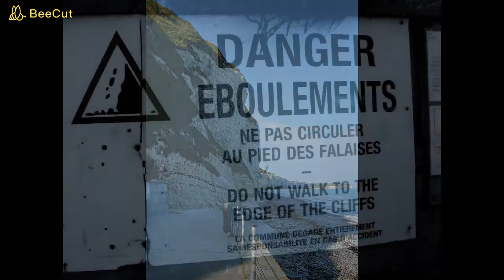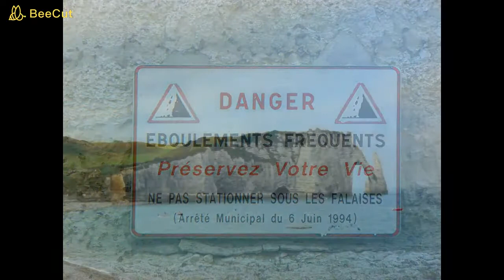FECAMP (76), ETRETAT et alentours - Sublime pays des hautes falaises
Petit tour à FECAMP (76), ETRETAT et alentours  - Sublime pays des hautes falaises